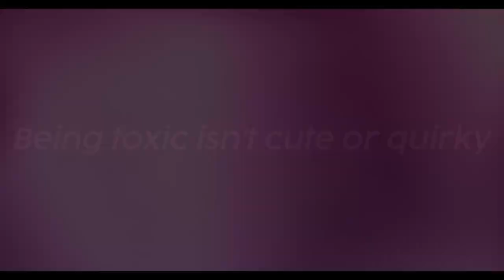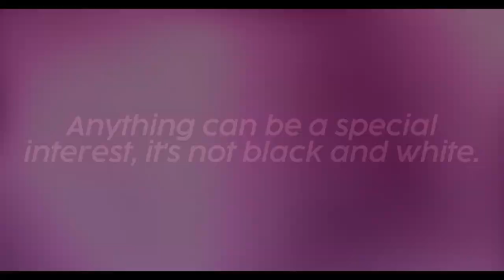Hey Internet.. Being TOXIC isn't Cute.. - Low IQ Ranting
Hello everyone and welcome back to low IQ ranting. I chose 3 topics for today and yap about them. The topics I am ranting about today is AI and it's nuances, The normalization of toxic behavior and special interests.

Follow me on X: @ Wrenzied